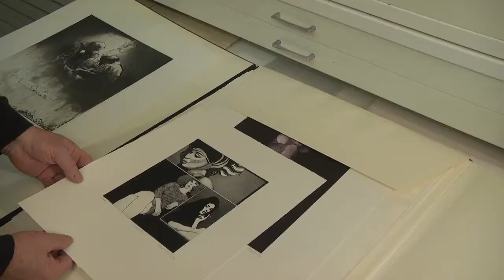Reinhard Spiegel Heliogravuren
Reinhard Spiegel nennt sich bescheiden Bildermacher und das ist er mit Herzblut. Er ist Fotograf und ein Meister der Heliogravur, einer hochwertigen Technik des Kupferdrucks von Fotografien. Seine Druckwerkstatt gründete er 1968 in Wiesbaden. Er realisierte zunächst für Künstlerinnen und Künstler deren Radierungen und Drucke, unter anderem für Otmar Alt und Gertrude Degenhardt.
Der Film von Harald Kuntze zeigt seine Geschichte vom Schüler, der das Fach Kunst nicht so mochte, über den Seefahrer, bis zum Meister des Drucks seiner fotografischen Motive, die Heliogravur. Sie ist die älteste und edelste Drucktechnik für Fotografien – „das Beste was aus eine schwarz-weiß Negativ werden kann.“ Im Film werden auch die Herstellungsschritte vom analogen Negativ über die Druckplatte bis zum fertigen Edeldruck deutlich. Das Verfahren ist das hochwertigste und haltbarste Verfahren zur Reproduktion von Fotografien. Und jeder Abzug ist ein Unikat. Eine Kunst und ein Handwerk, das nahezu ausgestorben ist.